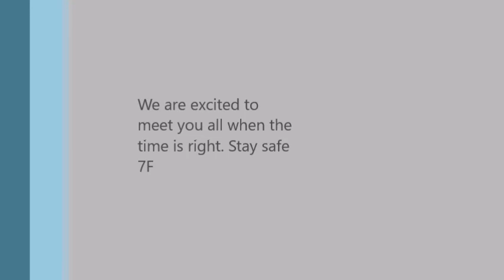St Monica's RC High School Year 7F Peer Mentor Welcome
St Monica's RC High School Year 7F Peer Mentor Welcome for our new starters in 2020